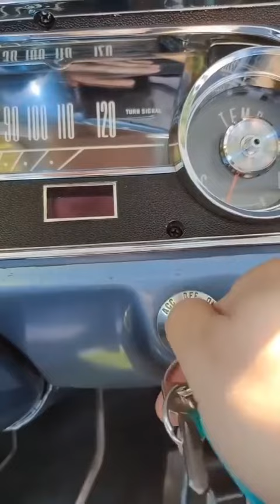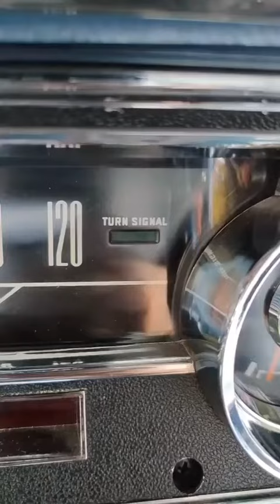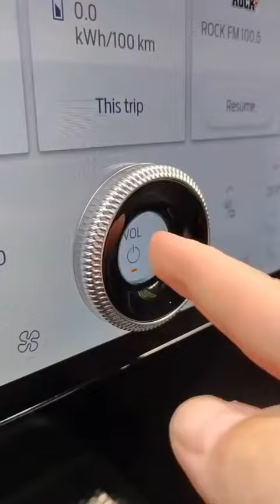difference between old Mustang(1965) vs new Mustang(2021)🔥